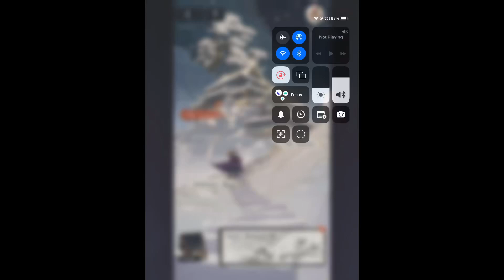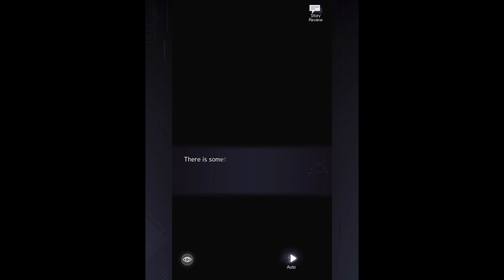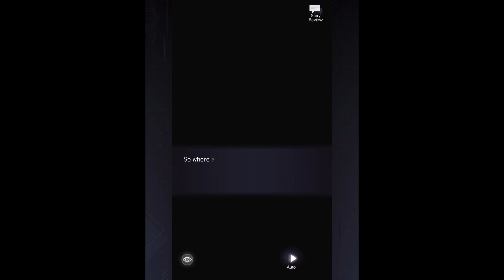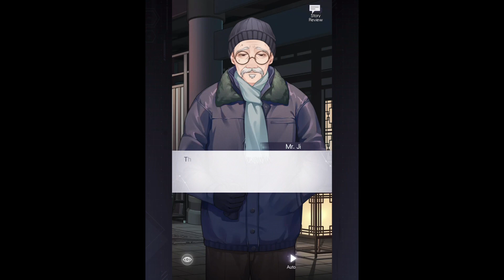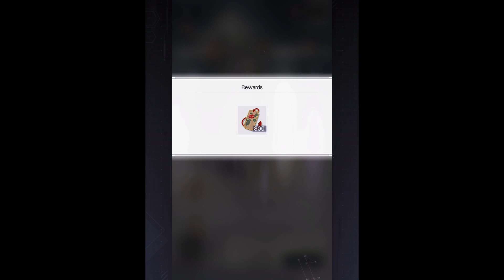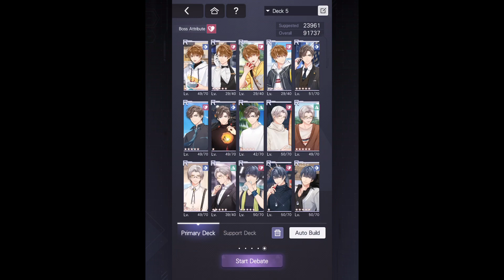Tears of Themis Blizzardous Threads of Red Day 3